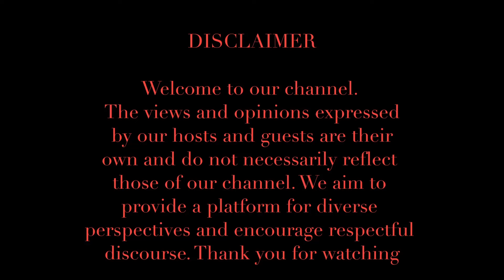9toLIFE Ep 21 | Hosts' Recap | Black Child Ideas, Self Taught, SWYPA, Mental Health, Taxi Industry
CHAPTERS
0:00 Disclaimer and episode start
1:14 Introducing Nine to Life - Podcast with a Twist
2:47 The struggle of turning ideas into reality
10:29 Reflecting on the importance of storytelling and its impact
13:52 Favourite episodes and audience preferences
16:21 The problem with platform businesses
21:00 Sweep South's Vetting and Training Process
24:29 The Potential of Audiobooks
30:02 Mom Influencers and potential "GranFluencers"
32:35 Public Relations for artist vs for corporate/politics
31:41 The Struggles and Secrets of Parenting Teenagers
37:14 The Value of Self-Taught Skills and Coding Bootcamps
41:47  Improving Guest Hosting with Catering Changes
44:47 Adjusting to a New Venue with More Flexibility
49:09 Reflecting on early career aspirations and how they've changed
52:15 The costs and duration of becoming a pilot
54:31 Should we YOU start a podcast?
58:02 Frustration with Limited Industry-Specific Information
1:02:15 The Importance of Taking a Long-Term View
1:06:08 Accountability and the Impact of Mental Health
1:08:54 The challenge of staying motivated and reflecting

🎙️ Welcome to a special milestone episode of 9toLIFE! In this 21st installment, your hosts, Bonisile and Lesego, take a moment to reflect on the incredible journey this podcast has been. Join us for a heartfelt episode where we look back at the last 10 episodes and share insights that go beyond the mic.

We then discuss the challenges of formalizing informal businesses, using the taxi industry as an example. We talk about the high interest rates associated with financing taxis and the difficulties faced in making this industry more structured. The conversation shifts to the importance of storytelling and how our guest, an accountant, is using numbers and data to effectively tell stories.

We delve into the concept that even those at the top of organizations have their own unique hustles. It's interesting to note that our favorite episodes may not always perform the best in terms of numbers, which leads us to wonder how we interpret our audience's preferences.

Next, we highlight an episode featuring a guest who had a unique career path in book publishing. We discuss the challenges faced by dominant players in the publishing industry, as well as the limited choices available to consumers. We believe that pushing audio books in a unique way can work in the South African context, as shown by the success of similar strategies used by Apple.

We take a moment to discuss the success of certain episodes and how we strive to provide a comfortable and high-quality experience for our guests. Reflecting on our own earliest career aspirations, we share how they have changed over time. We encourage people to pursue their passions and share their experiences through podcasting.

Offering advice on starting a podcast, we emphasize the importance of research and utilizing the resources already available. We discuss the lack of localized content in South Africa, particularly in the field of computer science, and the challenges this poses.

In this reflective episode, we delve into the themes that have emerged from our conversations with remarkable individuals. We discuss the importance of formalizing businesses, the art of storytelling, the diverse career paths our guests have taken, and the critical topic of mental health.

But that’s not all. We also dive deep into why podcasts matter and why storytelling, especially in a South African context, is essential. The power of podcasts to connect, inform, and inspire is a topic close to our hearts, and we’re excited to share our thoughts with you.

As we express our gratitude to our dedicated listeners, we also offer advice for those considering launching their own podcasts. Whether you’re a seasoned podcaster or just starting, there’s something here for you.

Join us on this journey of introspection and celebration. We’re here to inspire, empower, and connect, and we couldn’t have done it without you.

Thank you for being a part of the 9toLIFE family, and here’s to many more episodes filled with insight, inspiration, and personal growth. 🎉🎧🙏✨